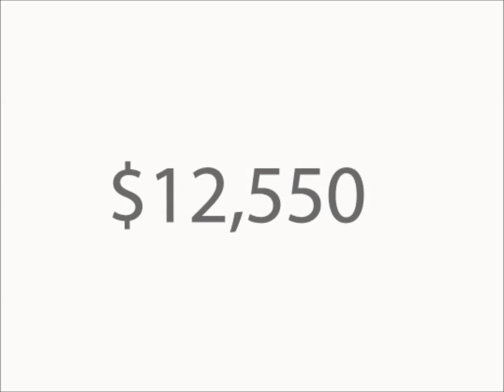63. Compounding. The 8th wonder of the World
FX gold trader and coach based in Australia. I share my master indicator which gives 30% a week in a trending market.